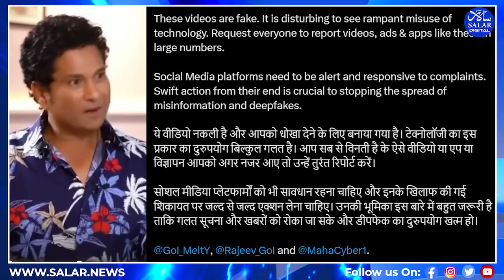Cricket Legend Sachin Becomes Victim of Deepfake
Sachin Tendulkar Battles Deepfake Menace, The Latest Victim of Deepfakes